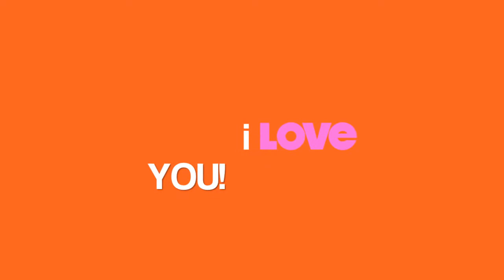CALiFORNiA BOUND :)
I will be in California for a week... Goodbye snowy, cold, yucky weather! XOXO

Editing Program I Use: imovie on Macbook Pro